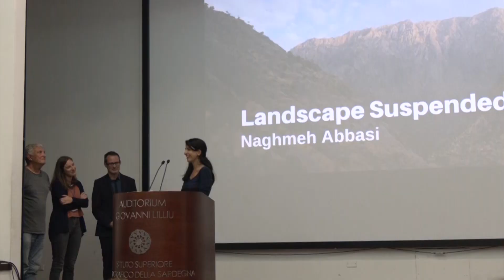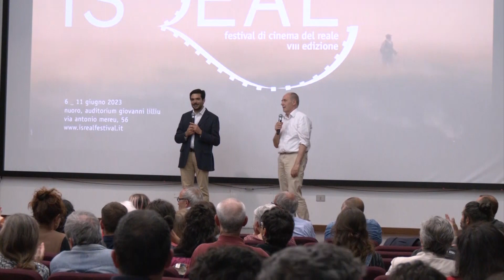Nuoro. Con la proclamazione dei vincitori va in archivio l'8^ Edizione di IsReal 12 06 23